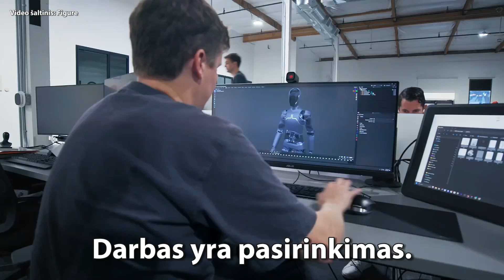Ateitis Dabar? Robotas-Humanoidas, kuris Supranta Kalbą ir Kelia Nerimą.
Šiame video apžvelgiamas Figure One, įmonės Figure ir OpenAI sukurtas humanoidinis robotas, kuris geba suprasti žmogaus kalbą, bendrauti ir atlikti užduotis. Ar tai žmonijos ateitis, ar grėsmė?

Žiūrėkite video ir pasidalinkite savo nuomone!

Laiko juosta
0:00 - Dinaminis vaikščiojimas
0:44 - Supažindinimas su Figure One
1:20 - Figure One verda kavą
2:12 - Figure įkūrėjo Brett Adcock vizija
2:47 - Figure One samprotauja
4:54 - Figure One paaiškinimas